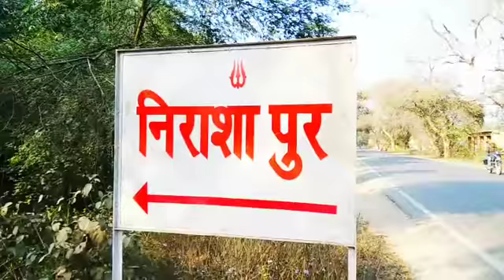Strange village Nirashapur||Be Positive